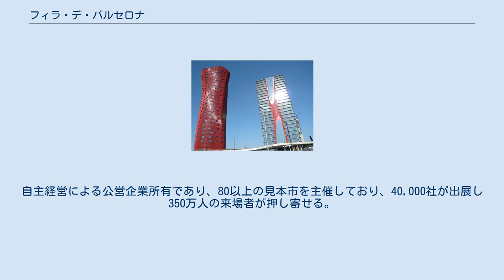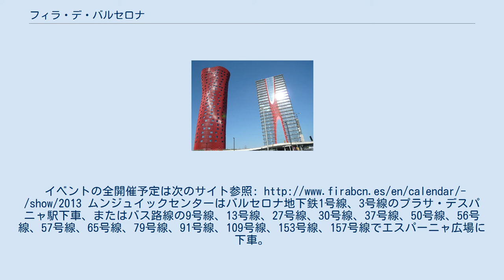フィラ・デ・バルセロナ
2005年のコンストラマット開催時のムンジュイックコンベンションセンター グランビアコンベンションセンターにある伊東豊雄設計によるタワー（2010年） バルセロナ内の位置 地図 フィラ・デ・バルセロナ（カタルーニャ語: Fira de Barcelona、カタルーニャ語発音: [ˈfiɾə ðə βərsəˈɫonə] フィラ・ダ・バルサローナ）とは、1932年にスペイン・カタルーニャ州バルセロナに設置された見本市の会場および主催団体である。
自主経営による公営企業所有であり、80以上の見本市を主催しており、40,000社が出展し350万人の来場者が押し寄せる。
 フィラ・デ・バルセロナは365,000平方メートルの展示フロアスペースがありヨーロッパ最大級である。
2つのコンベンションセンターで構成されており、ムンジュイック（165,000平方メートルの展示フロアスペースに50,000平方メートルの野外スペース）と2007年オープンのルスピタレート・ダ・リュブラガートに接するグランビーアビジネス地区（200,000平方メートルの展示フロアスペース）に分けられている。
イベントの全開催予定は次のサイト参照 ムンジュイックセンターはバルセロナ地下鉄1号線、3号線のプラサ・デスパニャ駅下車、またはバス路線の9号線、13号線、27号線、30号線、37号線、50号線、56号線、57号線、65号線、79号線、91号線、109号線、153号線、157号線でエスパーニャ広場に下車。
 グランビーアセンターへはバルセロナ地下鉄8号線とカタルーニャ公営鉄道のエウローパ・フィラ駅下車かバス路線の79号線で行く事になる。